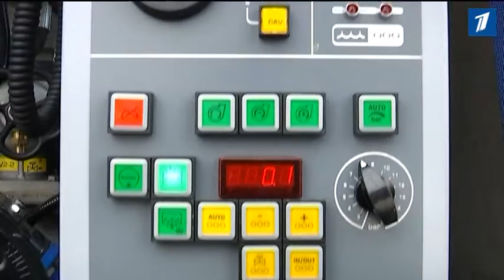Спасатели получили больше сотни новых машин